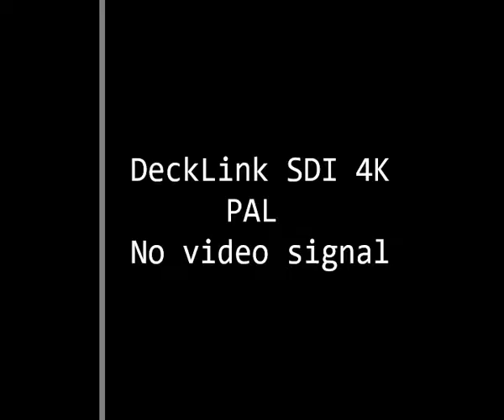पाकिस्तान पर 'विराट स्ट्राइक', पाकिस्तान में शोर...भारत का नहीं है तोड़